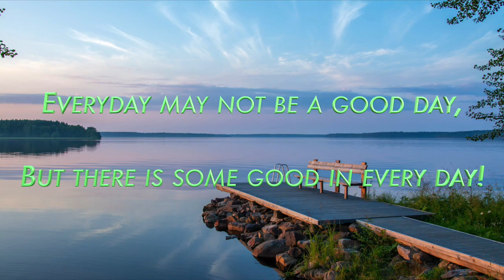New Life News 1-29-23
Weekly New Life News.